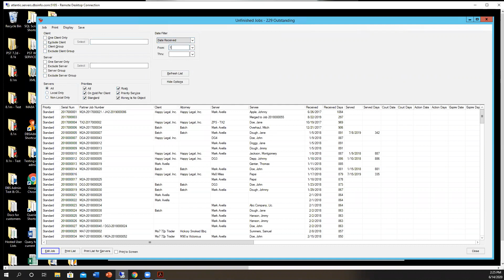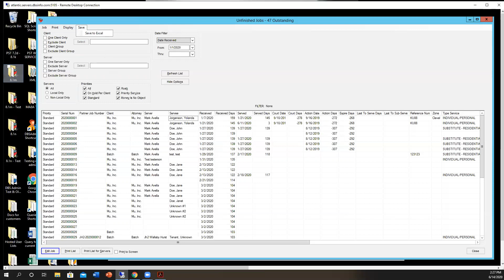Your #1 Report - the Unfinished Jobs Report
In this video we provide an overview of the unfinished jobs report and all of the different filters and ways to search for jobs currently open and still requiring work within your copy of PST.